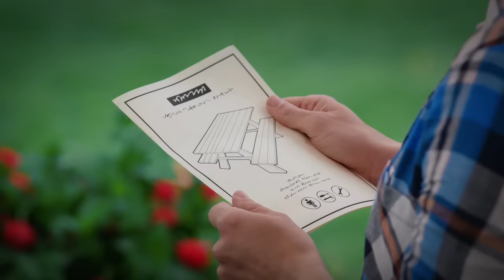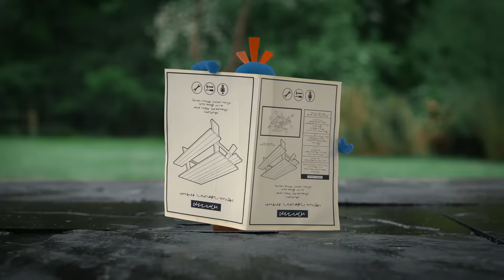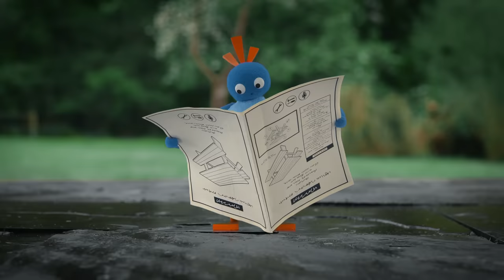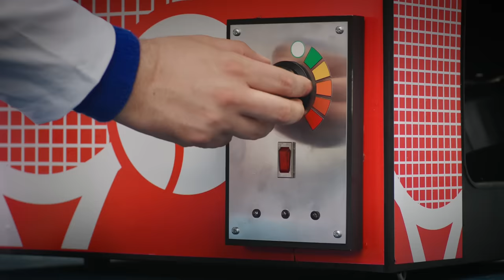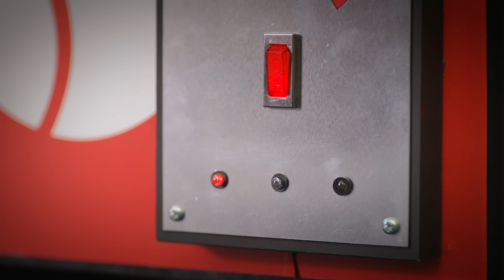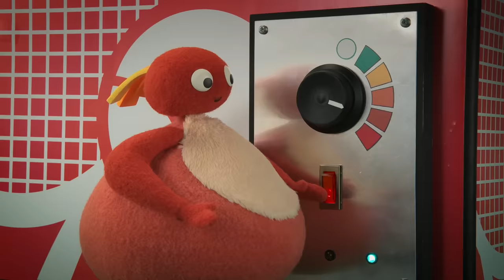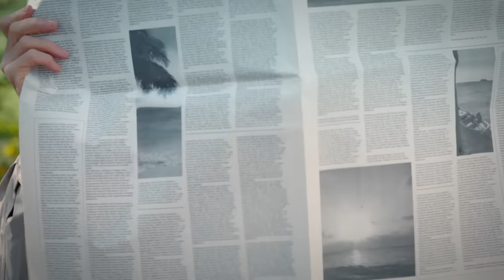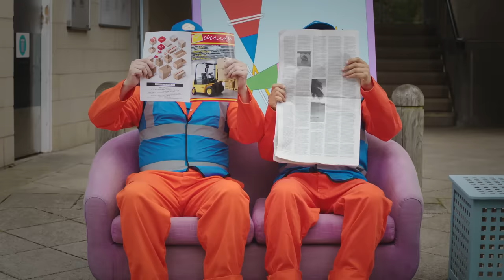Twirlywoos | The Big Twirlywoos Compilation 2 | Fun Learnings for kids